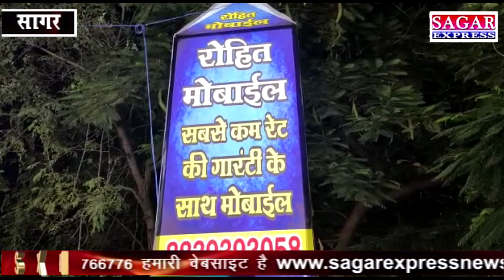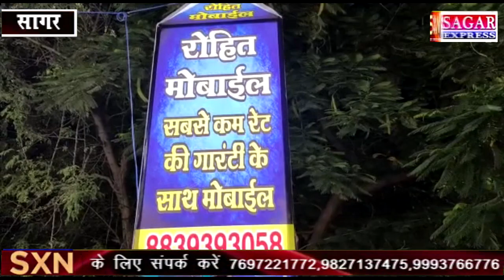सागर में इस जगह से अगर आप मोबाइल लेंगे तो फायदा भी होगा और ऑफर का लाभ भी ले सकेंगे